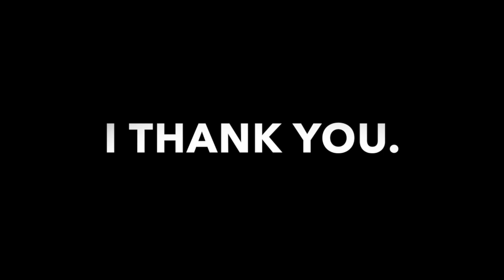brian kinsella photography 2017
2017 thank you